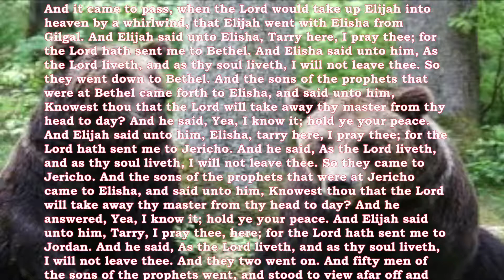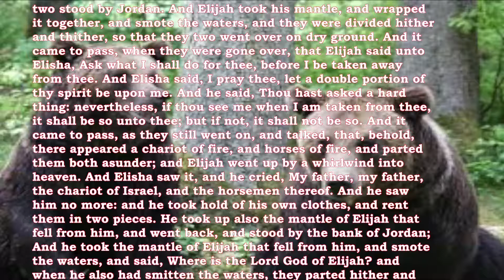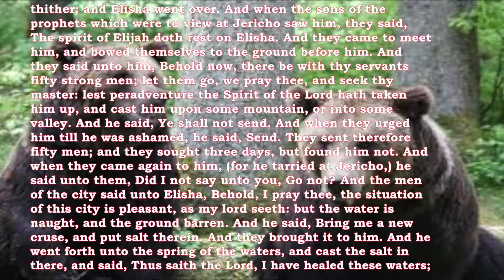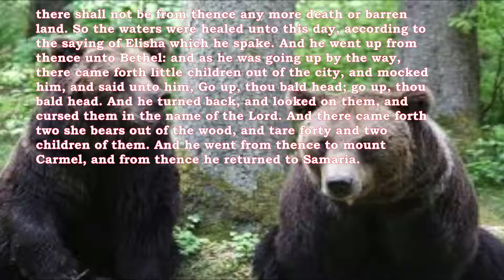Bible Reading 2 Kings 2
2 Kings 2
And it came to pass, when the Lord would take up Elijah into heaven by a whirlwind, that Elijah went with Elisha from Gilgal. And Elijah said unto Elisha, Tarry here…